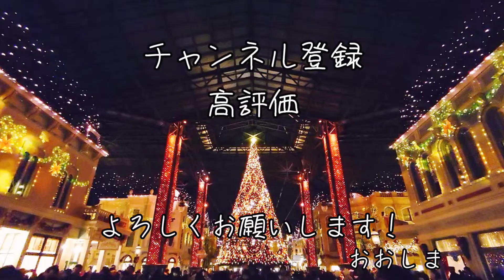【ディズニー】シリキ・ウトゥンドゥはメンヘラなのかもしれないね【バックグラウンドストーリー】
タワー・オブ・テラーの物語は本当によくできていて

わざわざ日本用にこんな素敵(？)なお話をありがとうございます！という気持ちになりますね
(アメリカのとは全然違うんだよ)

最後キャストさんが扉閉めるところで

やめろ…！！た…助けてくれー！！！

って言ったらめちゃめちゃ笑われた思い出
(なんかすみませんでした)

今回はトーク動画
ラジオ感覚で聞いても大丈夫です

普段はCuckoo(クーク)というバンドをやっていますが

本業はディズニーぼっち旅です

"ぼっちでインパークする人の参考になったら嬉しい"をコンセプトに動画を作ってます

【BGM】
1.Night Flight Whale
2.ハリネズミのエイプリル
3.juvenile

各サブスクリプションサービスで配信中

その他LINE MUSIC, amazon musicなどでも